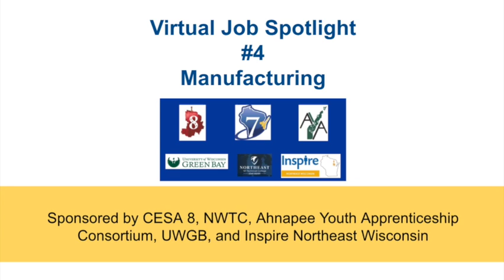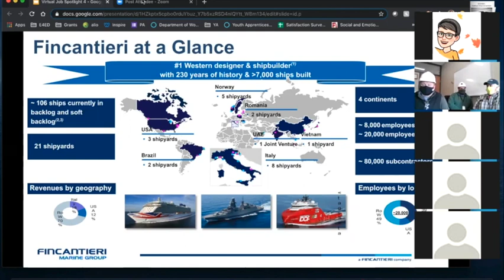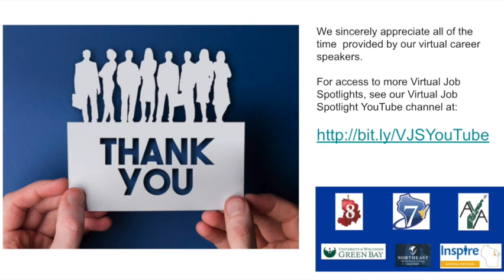Career Spotlight - Manufacturing Managers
Featuring career information from Brandon Hasse (Foreman), Kevin Stumbris (General Foreman) and Alan Fore (Area Manager) with Fincantieri Marinette Marine